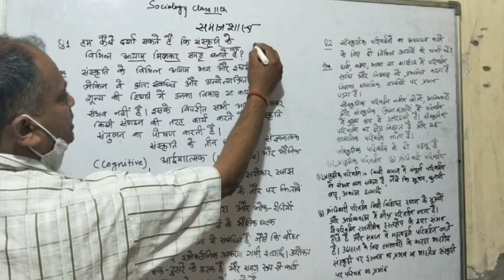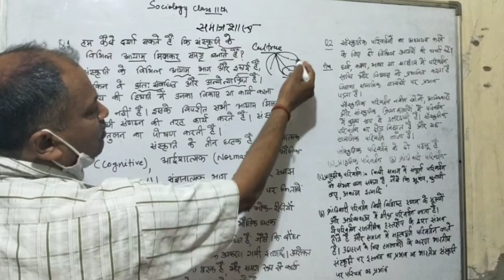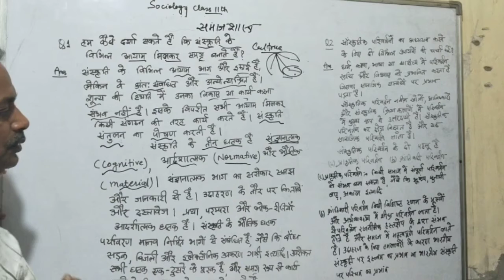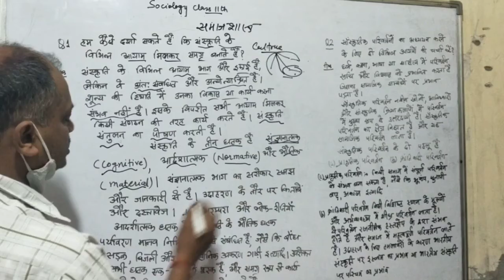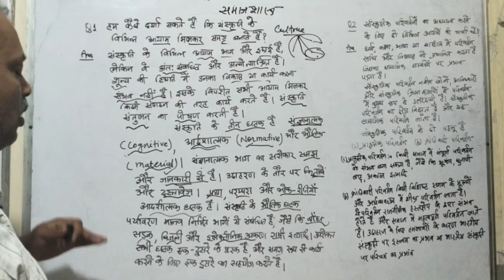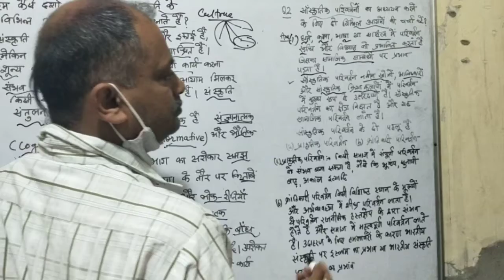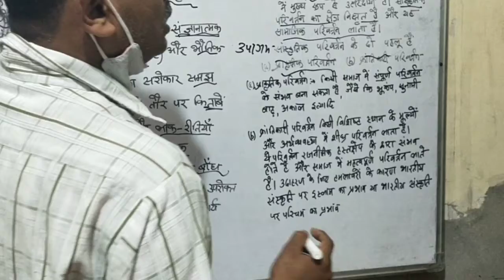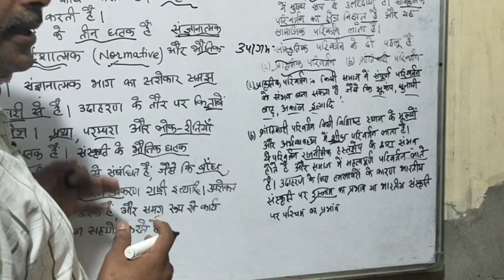Aspects of Culture